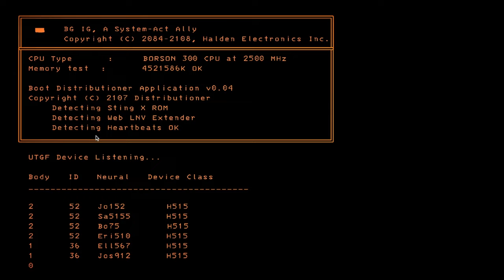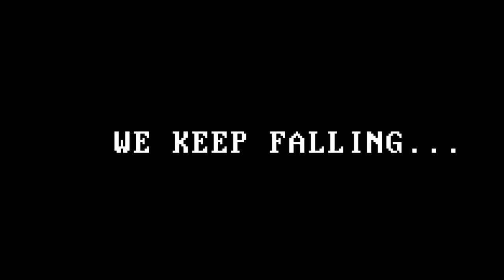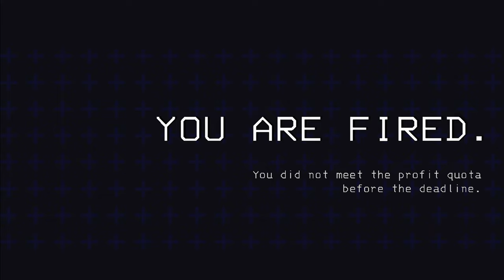Three Idiots Play Lethal Company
FOR THE QUOTA!